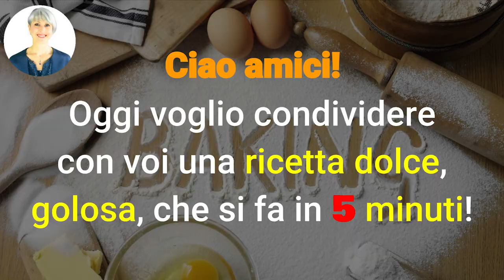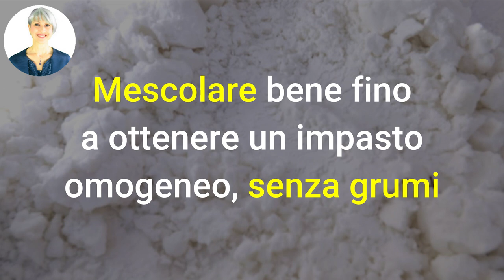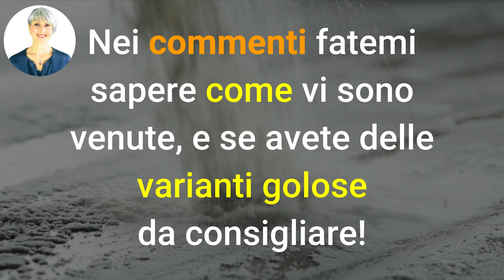RICETTA PALLINE al COCCO VELOCISSIMA, GOLOSA. senza forno!! DOLCE LIGHT buono e sano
Ciao amici! Oggi vediamo una ricetta di dolce goloso e light, e senza fornelli!!!

Nota bene

Simona Vignali